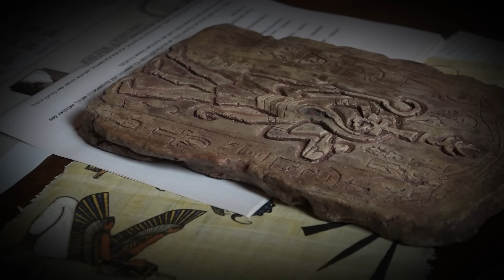Cthulhu: Der Schlund - Teil 4: Finale (Obscuriat Walser) - mit @OrkiG und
Wir spielen ein inoffizielles Cthulhu-Abenteuer: Dossier Nr. 1: Der Schlund von Obscuriat Walser. Und das an einem echten Tisch mit echten Leuten und jede Menge Handouts! Dies ist das Finale, aber es folgt noch eine Nachbesprechung.